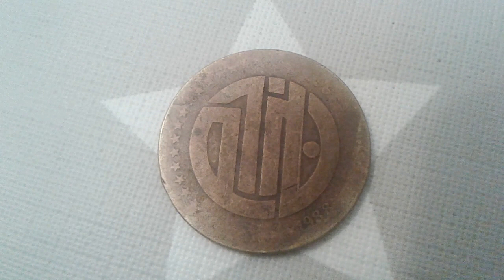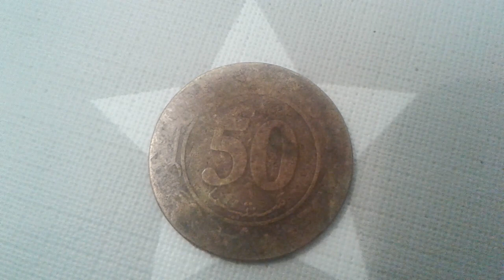50 Centimes -/25 ans de la constitution /-1988 Algerie COIN VALUE